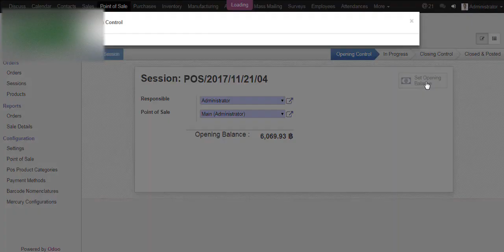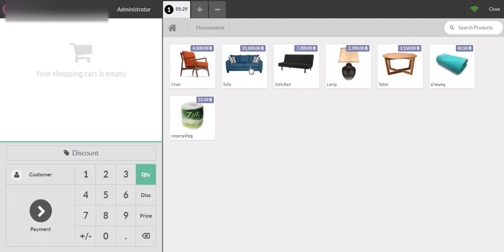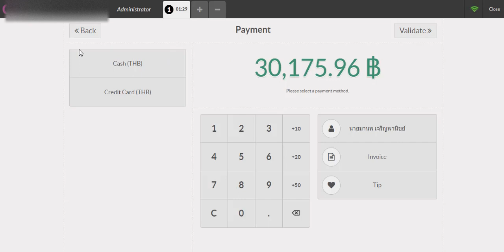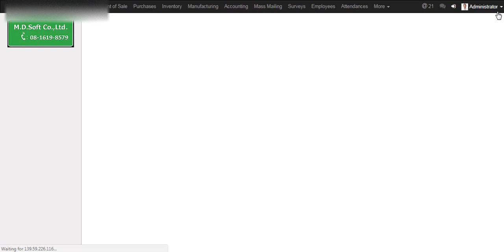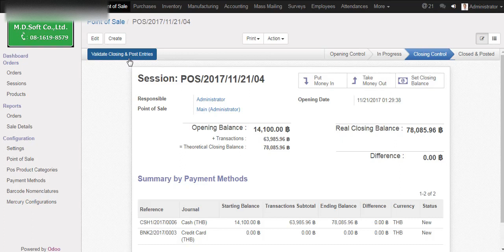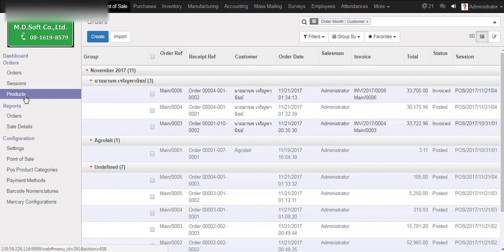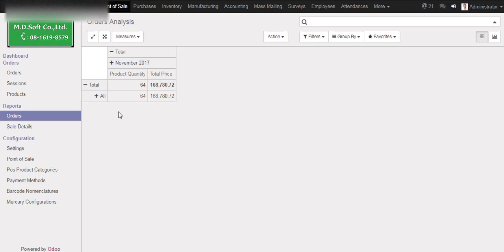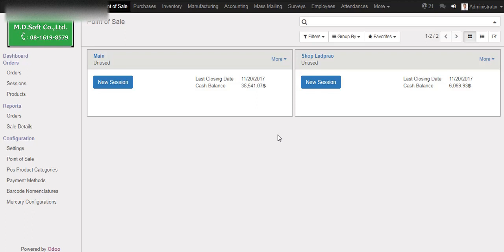Odoo POS ระบบขายหน้าร้าน บริการ สอนใช้งาน เทรนนิ่ง Implement Customize วิเคราะห์ระบบ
ระบบ POS (Point of Sale) เป็นระบบที่ใช้ในธุรกิจหลายประเภทเพื่อการทำธุรกรรมทางการเงิน เช่น ร้านค้าขายปลีก, ร้านอาหาร, โรงแรม, ร้านสมาร์ทโฟน, และอื่น ๆ อีกมาก ๆ ระบบ POS ช่วยให้ธุรกิจสามารถบันทึกการขาย, ติดตามสินค้า, รับชำระเงินจากลูกค้า และจัดการข้อมูลทางการเงินอื่น ๆ ได้อย่างมีประสิทธิภาพ นี่คือการอธิบายรายละเอียดเพิ่มเติมเกี่ยวกับระบบ POS:

    จุดการขาย (Point of Sale): จุดที่ทำการซื้อขายสินค้าหรือบริการกับลูกค้า ซึ่งสามารถเป็นที่เก็บเงินและทำการระบบทางการเงินอื่น ๆ ได้ เช่น ร้านค้า, ร้านอาหาร, หรือโรงแรม

    ซอฟต์แวร์ POS: ระบบ POS บนคอมพิวเตอร์หรืออุปกรณ์อื่น ๆ ที่ใช้ซอฟต์แวร์เพื่อบันทึกข้อมูลการขาย รายการสินค้า, ราคา, และจำนวนสินค้าที่ขาย รวมถึงการจัดการสินค้าและการคิดเงิน

    อุปกรณ์ POS: อุปกรณ์ที่ใช้ร่วมกับระบบ POS เช่น เครื่องอ่านบาร์โค้ด, เครื่องพิมพ์ใบเสร็จ, จอทัชสกรีน, และเครื่องรับชำระเงิน (เครื่อง POS อิเล็กทรอนิกส์)

    บาร์โค้ด: รหัสแทนสินค้าหรือบริการที่อยู่บนบาร์โค้ด ทำให้ง่ายต่อการติดตามสินค้าและป้องกันข้อผิดพลาดในการขาย

    การบันทึกการขาย: การบันทึกข้อมูลการขายเพื่อทราบว่าสินค้าหรือบริการไหนที่ขายดีและมีกำไรมากที่สุด

    การจัดการสินค้า: การติดตามสินค้าในคลังค้างคลังและการเพิ่มหรือลดสต็อกสินค้าเมื่อมีการขาย

    รับชำระเงิน: การรับเงินจากลูกค้า ซึ่งระบบ POS สามารถรับชำระเงินด้วยเงินสด, บัตรเครดิต, บัตรเดบิต หรือวิธีการชำระเงินอื่น ๆ

    การออกรายงาน: การสร้างรายงานเกี่ยวกับยอดขาย, กำไร, รายการสินค้าที่ขายดี, และข้อมูลการเงินอื่น ๆ เพื่อการวิเคราะห์และการตัดสินใจทางธุรกิจ

    ความปลอดภัย: การรักษาความปลอดภัยของข้อมูลการเงินและข้อมูลลูกค้าในระบบ POS เพื่อป้องกันการแอบอ้างและการแฮ็ก

    การใช้งานง่าย: ระบบ POS จะต้องใช้งานง่ายต่อพนักงาน เพื่อป้องกันข้อผิดพลาดในการทำธุรกรรม

ระบบ POS เป็นเครื่องมือที่สำคัญสำหรับการบริหารจัดการธุรกิจในด้านการขายและการเงิน มันช่วยลดความซับซ้อนในการบันทึกข้อมูลการขายและช่วยเพิ่มประสิทธิภาพในการดำเนินธุรกิจให้เป็นไปอย่างราบรื่นและกำไรมากยิ่งขึ้นในระยะยาว

00:00 แนะนำตัวระบบตัวขายหน้าร้านหรือระบบ Point of Sell
00:40 หน้าตาตัวระบบของ Point of Sell แบ่งเป็น 3 ส่วน คือ Dashboard Orders, Reports, Configuration
01:20 ส่วนของทำรายการขายที่หน้าขาย
11:50 ส่วนของรายการขายในแต่ละ shop
13:24 ระบบเช็ค Stock ของหน้าขาย
14:10 การทำ Reports ของการขาย
16:17 ดึงข้อมูลสรุปรายการขายในแต่ละวันหรือแต่ละเดือน

Odoo POS ระบบขายหน้าร้าน บริการ สอนใช้งาน เทรนนิ่ง Implement Customize วิเคราะห์ระบบ วิเคราะห์ Gap